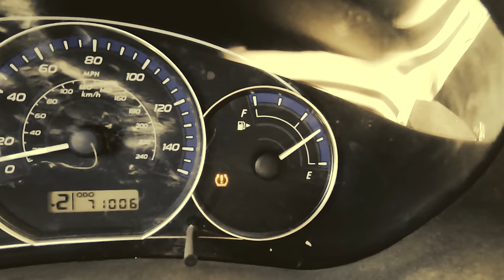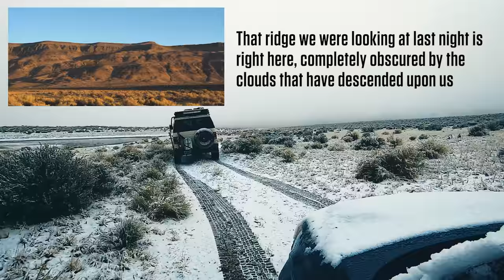Epic Expedition Part Four: When the Desert Isn’t Dry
We tend to think of the desert as a dry, arid place. And often it is. But not always. In Part 4 of our expedition across the Oregon backcountry, we get wet.

Many thanks to Jason of @PrimalOutdoors  for making this trip happen, and for providing some of the aerial and ground footage seen in this video. Watch Jason's overview of our trek:

Camp Chef Mountaineer Stove:

Mr. Heater Buddy

Gazelle T3 pop-up tent:

Coleman cot: (standard "cot" option, not "deluxe")

Diode Dynamics SS3 LED pods

Claymore 3 Face camp light:

Ocoopa USB rechargeable hand warmer:

Expedition Research Ultra-light Kettle: